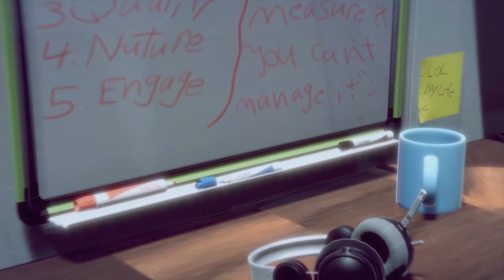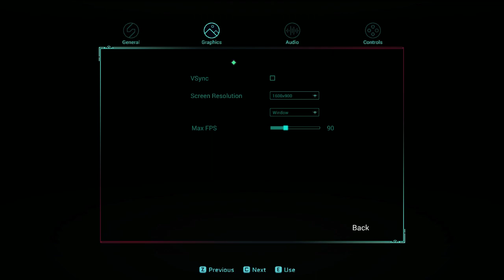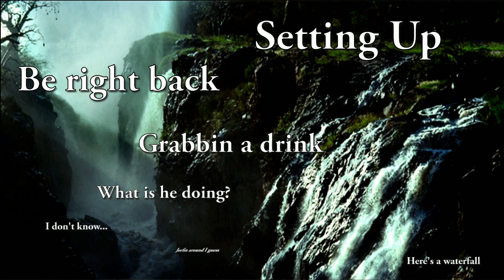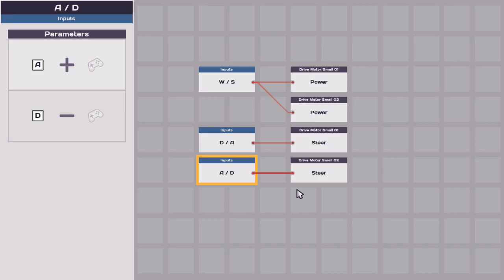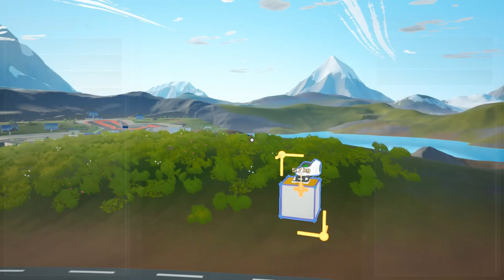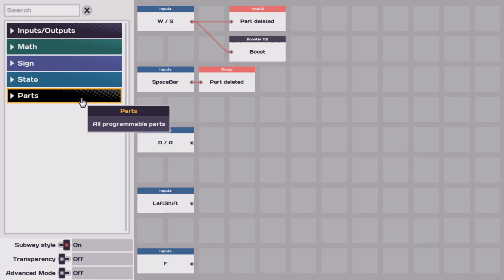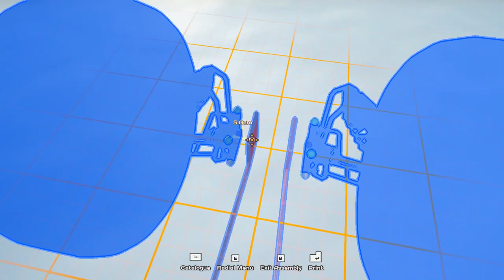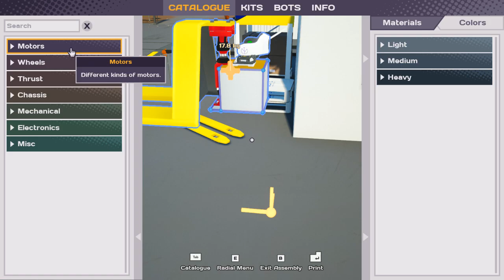Where the Bees Make Honey, Undungeon Demo, and Main Assembly